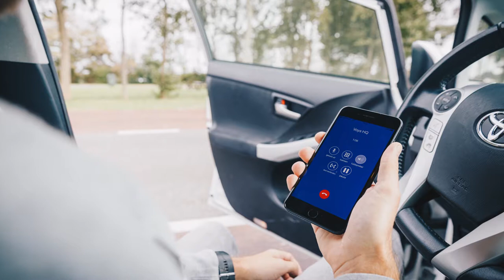Voys Fun - Spotify commercial